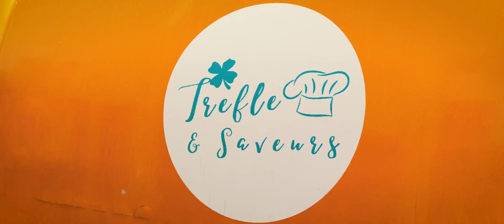Trefle&Saveurs Genval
Découvrez "Trèfle&Saveurs", l'incontournable foodtruck de Genval!

Une expérience culinaire mobile unique.

Bénéficiez d'un concept gastronomique original et succulent avec le foodtruck "Trèfle&Saveurs" situé à Genval. Spécialisé dans les mets variés, ce véritable restaurant mobile propose un menu délicieusement séduisant : crêpes sucrées ou salées, cornets de pâtes garnis de sauces maison ou encore chili con carne réconfortant. Les boissons softs viennent parfaire cet assortiment savoureux.

Prestations privées et événements spéciaux.

L'offre "Trèfle&Saveurs" ne s'arrête pas là ! En fonction de vos besoins, notre foodtruck se déplace pour des événements privés sur demande tels que les événements d’entreprise, teambuildings, fêtes privées, anniversaires ou baptêmes. Faites le choix du goût authentique pour rendre vos rassemblements inoubliables grâce à nos prestations qui allient saveurs exquises et service irréprochable.

Pour une expérience culinaire originale et haute en saveur dans la région de Genval, n'hésitez pas à faire appel à "Trèfle&Saveurs". Notre foodtruck est prêt à embellir tous vos événements avec un menu appétissant et variation culinaire incomparable. Pour tout renseignement supplémentaire ou demande précise, nous vous invitons à prendre directement contact avec nous. Un rendez-vous gourmand chez "Trèfle&Saveurs" à Genval ne vous laissera pas indifférent!

INFO

Trefle&Saveurs
Rue Dehan 10, 1332 Genval
0455/18.69.07